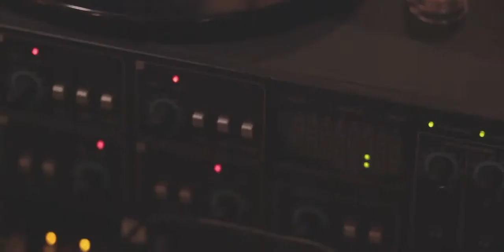MAU CARRERA/ROMBICUBO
Video grabado en Sirilo para la campaña de Mau Carrera.

DIRECCIÓN:
ALEJANDRO MORALES
CHRYSTHIAN CORTÉS

EDICIÓN
ALEJANDRO MORALES

PRODUCCIÓN
CHRYSTHIAN CORTÉS